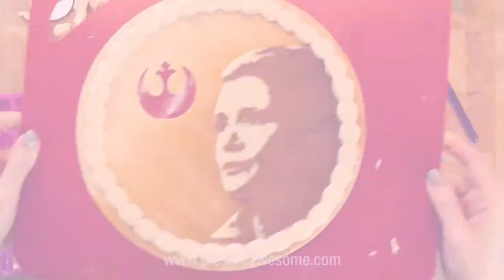General (Princess) Leia Organa Tribute Pie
Want to see more pop culture pies? Check me out on Instagram @thePieous

General. Princess. Diplomat. Rebel Leader. Who was Leia to you? All of the above? To me, she was one of the first "damsels in distress" who showed young girls everywhere that women in sci fi movies need no longer be relegated to "attractive luggage" status, and could trade blaster fire with the best of 'em. I'm going to miss seeing Carrie Fisher portray this awesome character, but forever grateful that she did!